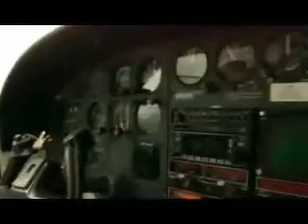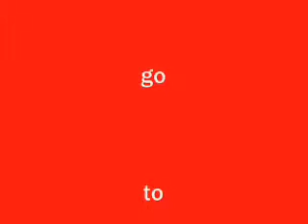ShukiTV! Shuki and Marisela go to Vegas!